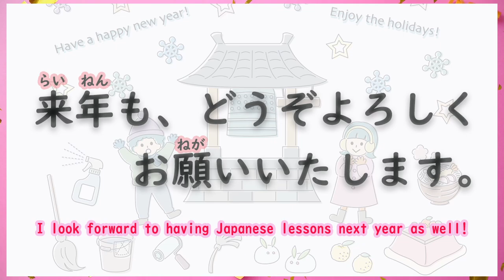【Jpn/Eng】Thank you for your support in 2021!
Just a short message to thank you and 2021 in Japanese & English ;)!
こちらの短（みじか）い動画内（どうがない）では、２０２１年（にせんにじゅういちねん）という一年（いちねん）、そして皆様（みなさま）への感謝（かんしゃ）をメッセージとともに、日本語（にほんご）と英語（えいご）でお届（とど）けいたします。

【Year End Greetings in Japanese　日本語での年末のあいさつ】

matcha_samurai_in_america